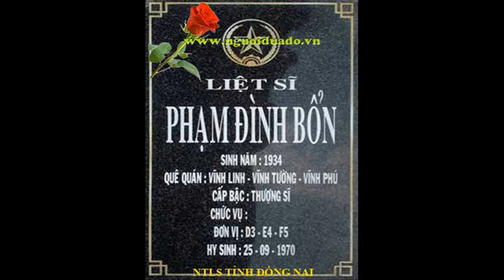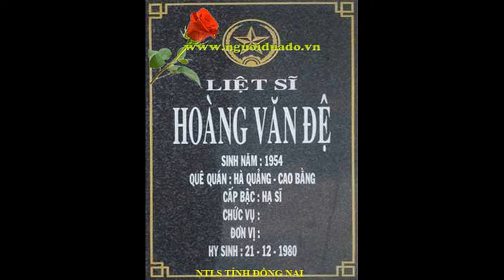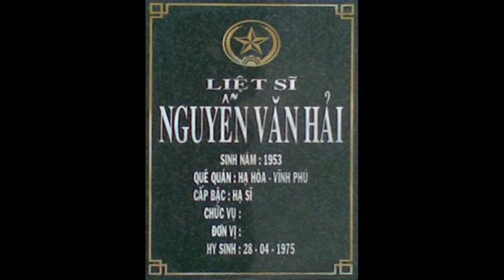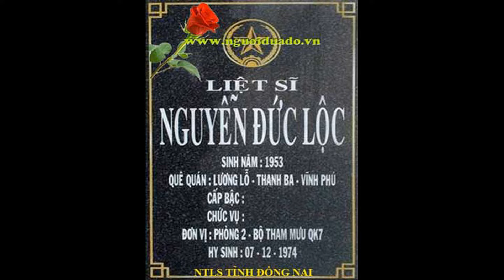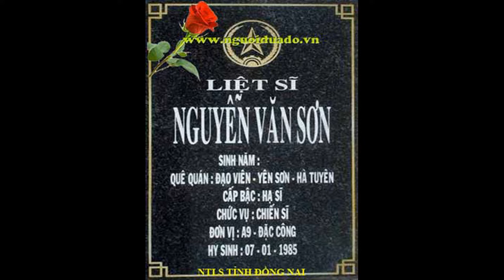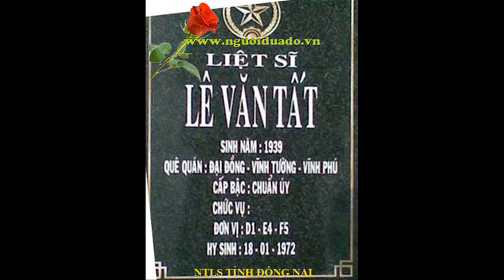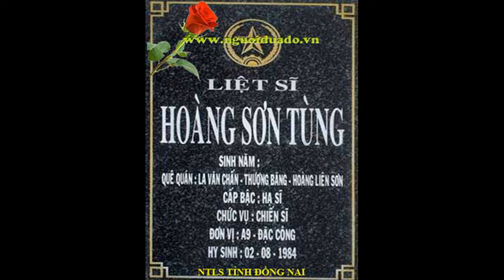Mộ liệt sĩ quê thuộc Tây Bắc Bộ tại NTLS tỉnh Đồng Nai